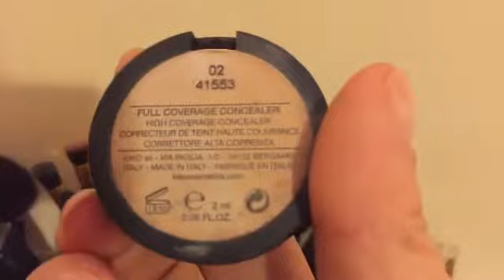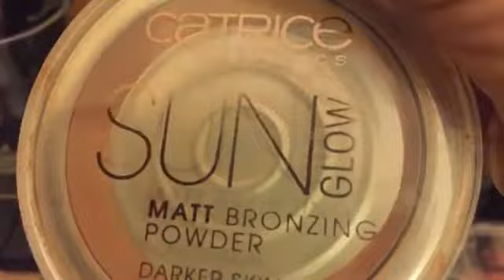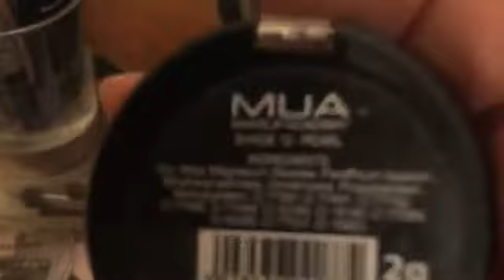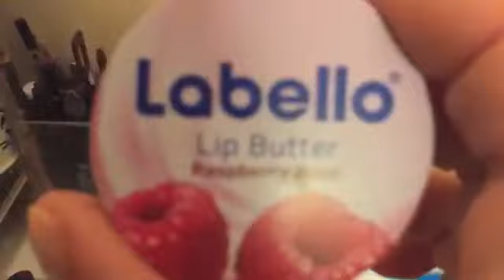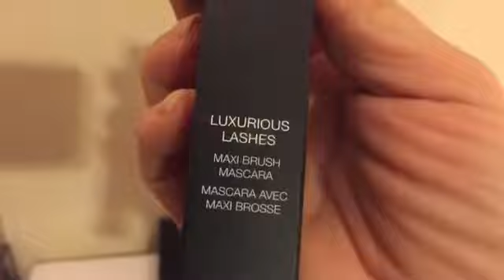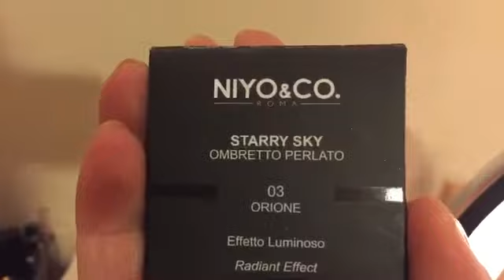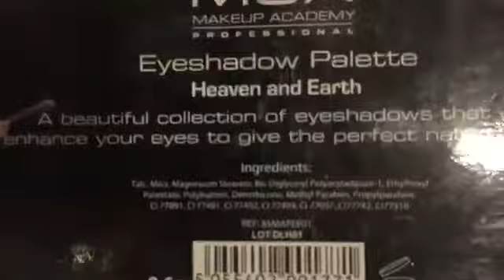La mia sfigata postazione make up